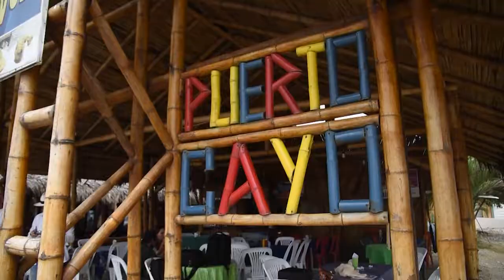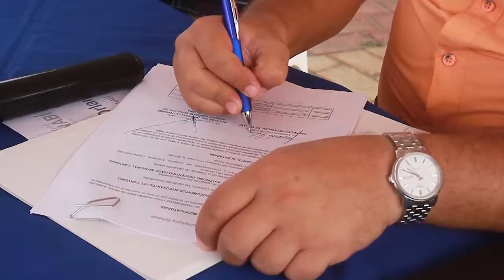La economía de Puerto Cayo se dinamiza con el apoyo de la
Así es como la @PrefecturaManabi aporta al desarrollo de PuertoCayo para generar bienestar y más turismo.
¡Somos un DestinoResponsable!